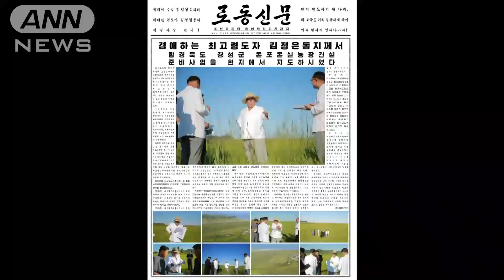正恩氏の視察、経済重視 ファッションは祖父意識か(18/08/18)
北朝鮮では、金正恩委員長の経済関連の視察を伝える報道が続いています。今回は温室農場の予定地でした。　18日付の労働新聞は、金委員長が麦わら帽子に白いシャツ姿で咸鏡（ハムギョン）北道の温室農場の建設現場を視察する様子を報じました。